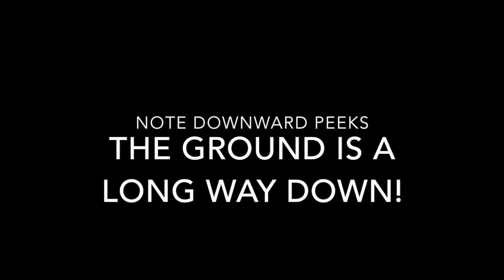Arctic's 2nd day as Fledgling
Arctic spends her second day as a fledgling learning coordination and balance on a wind-blown limb.